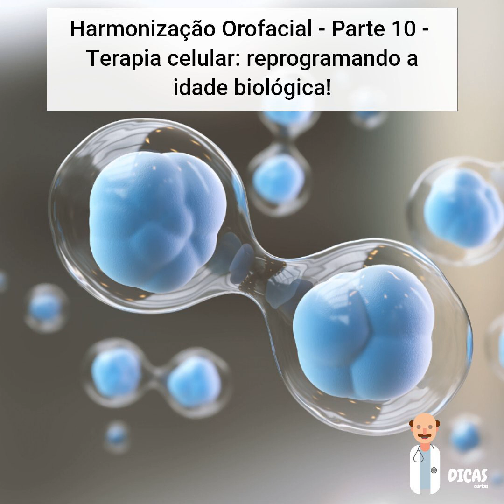088 Harmonização Orofacial - Parte 10 - Terapia celular: reprogramando a idade biológica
Neste episódio "O Doutor Saúde" nos revela o décimo e último segredo para gerenciar o envelhecimento da pele. Para agendar uma consultoria e tirar suas dúvidas clica neste

Comece a se exercitar de forma inteligente. Aprenda as dicas mais quentes e aplique o que realmente funciona para melhorar a sua saúde e forma física. Tudo isso através de dicas rápidas e fáceis de consumir. Visite nosso site para conhecer os outros experts.

Seja um apoiador do Dicas Curtas

Com incentivos a partir de R$1 você ajudará o Dicas Curtas a alcançar mais pessoas, incluir novos experts e poder ter acesso a conteúdos exclusivos e participar de lives ao vivo com o expert de sua preferência!

Tudo isso em um grupo destinado apenas a apoiadores no Facebook.